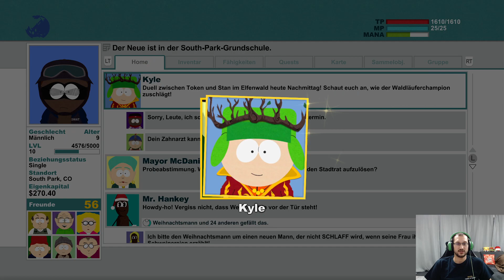Lets Play Live: South Park: Der Stab der Wahrheit #27 (Hardcore)